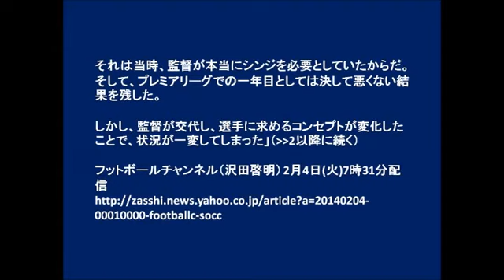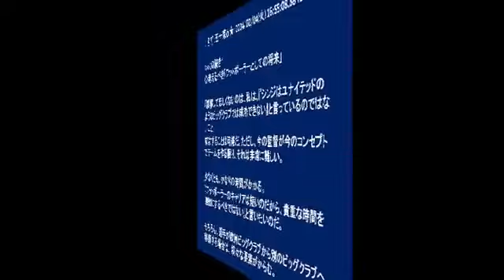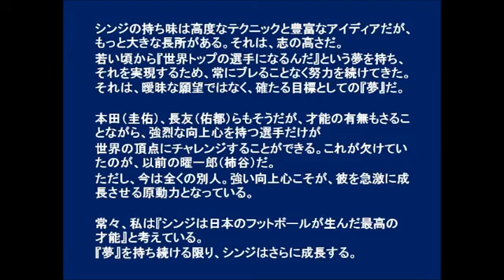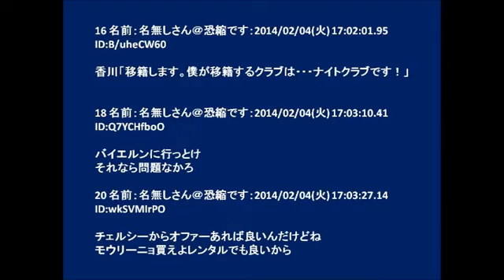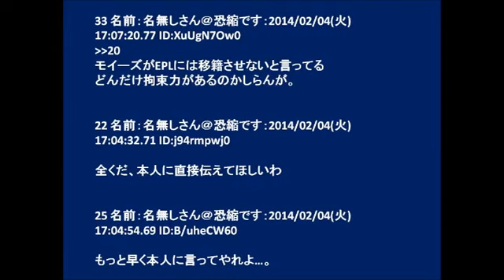恩師クルピが香川に移籍の勧め「できるだけ早くマンUから離れるべき。